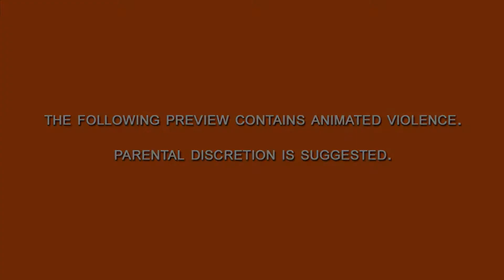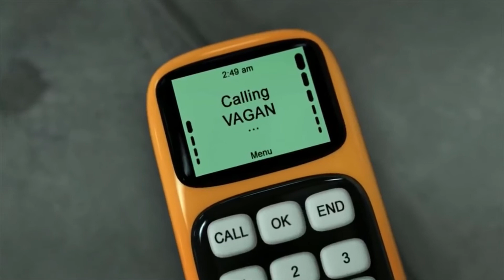Killer Bean First Scene But The Voices Are Done By One Guy...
You read the title the first scene of killer bean forever but all the voices are done by me, I usually upload sonic videos every Wednesdays but I made this the day it's coming out so I thought what the heck I'll upload it. Uploads will be coming every Wednesday from now on, so don't expect daily uploads. I have a sonic video in the works for next week anyways.

If this video gets at least 10 likes I will do all of the voices for the entire, yes the entire movie. So lets get 10 likes ok? Thank you and goodbye.